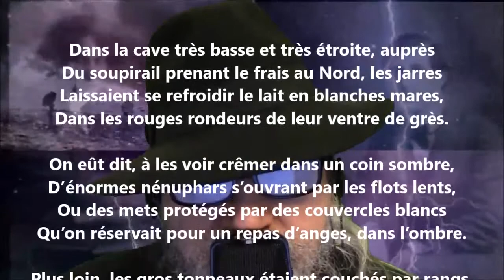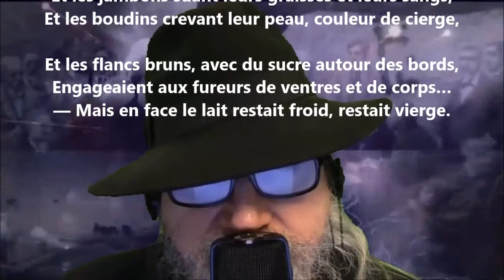Le lait - Émile Verhaeren lu par Yvon Jean